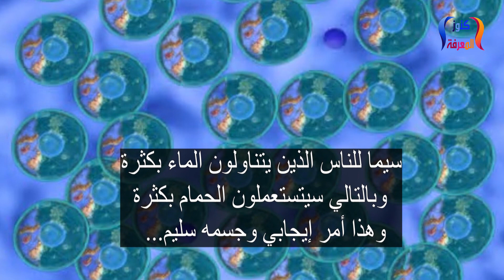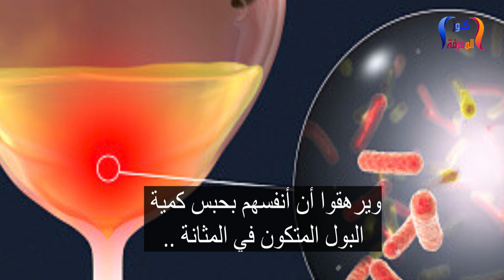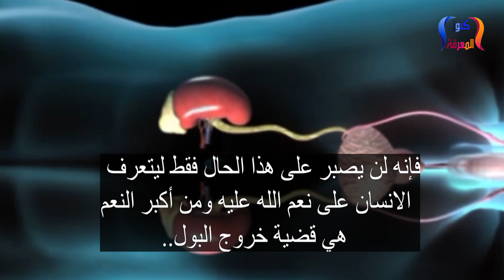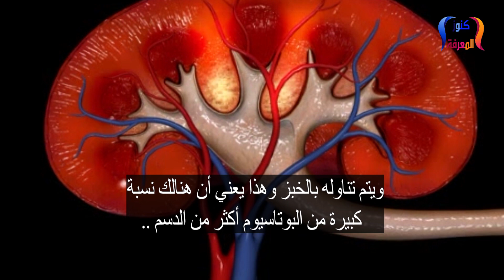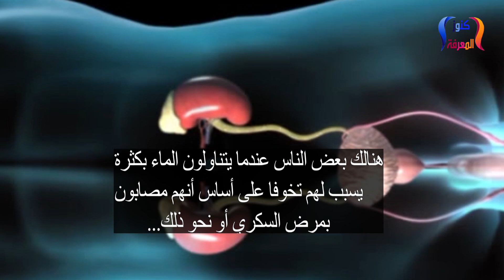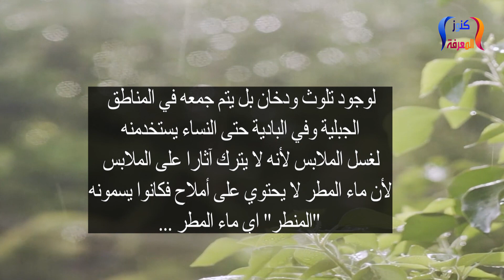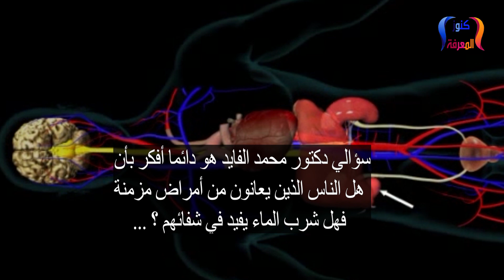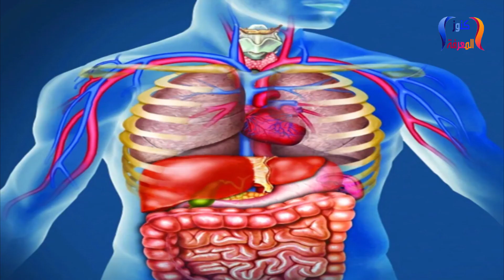الدكتورالفايد--سبب تضخم البروستات وحرقان البول ومشكل الكلية ودع مرض البروستات وحرقة البول نهائيا